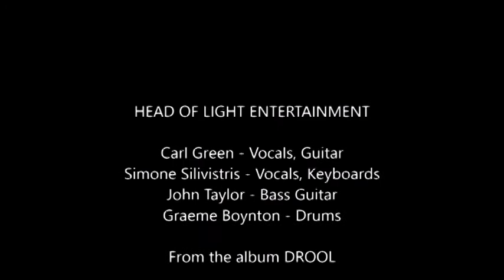Head Of Light Entertainment: Skivvy In Shorts (Official Video)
"The world should not be privy to my thoughts of a young skivvy dressed in shorts and nothing else".

Skivvy In Shorts is taken from the third Head Of Light Entertainment album Drool, released May 2017. The song was "track of the week" on BBC Tees, June 2017, and is a regular part of the live set. This video was compiled and edited by band member John Taylor.